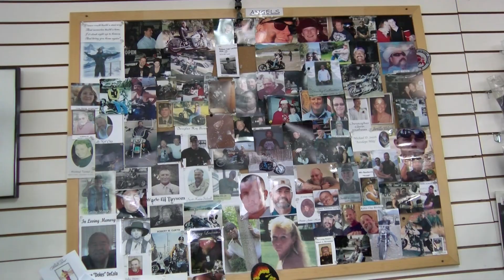Proud to be Local - Pocatello Cycle